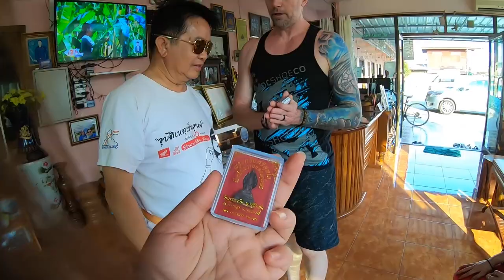【2020年2月タイ編】#7 タイ留学時の担当教諭のお家に内緒で突撃/タイ・ウドーンターニー/ราชอาณาจักรไทย/อุดรธานี/บังดัน/เที่ยวชมสถานที่【ゆる旅番組】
タイへ妹の結婚式に行ってきました。
高校の時に留学していて、そのお家で5日間すごしています。
旅行というよりはとてつもなくプライベートで田舎の様子になります。